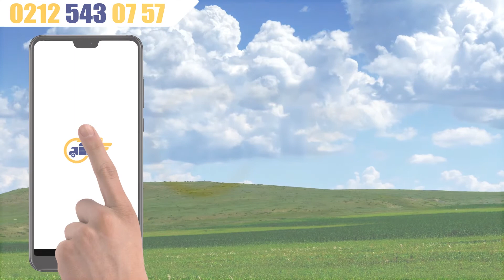Isı Şemsiyesi Kiralama